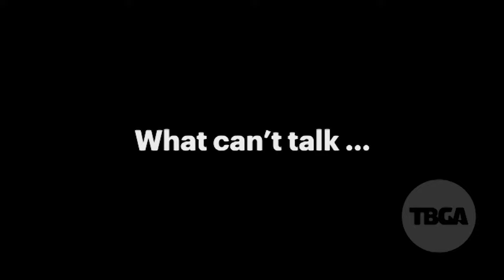TBGA Riddle: Can't Talk But Will Reply